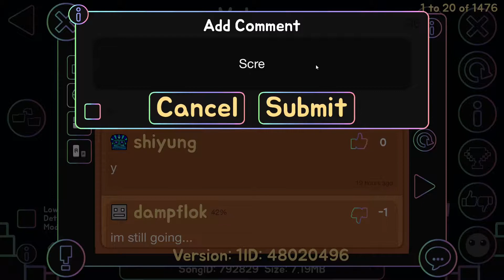Volume by Metalface, Yakobnugget, and Mindcap 100%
I hate Mondays.

Level: Volume
Creator: Metalface221
Attempts: 1,836
Worst Death: 98% (twice)
Hardest Part: 50-65
Enjoyment: 50/100